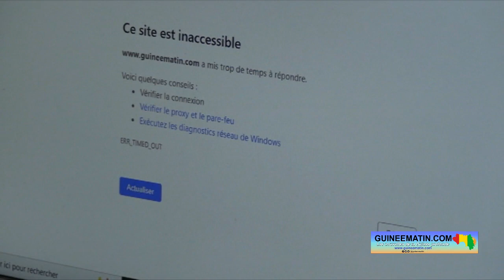Censure imposée à Guineematin.com : Sékou Diatéya Camara demande libération du site en Guinée